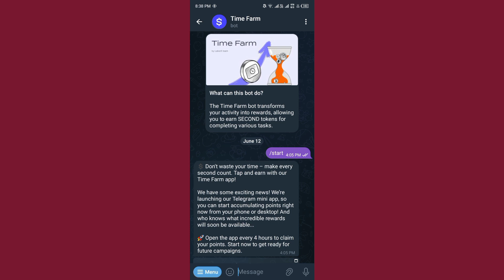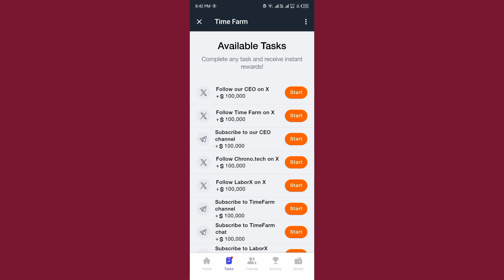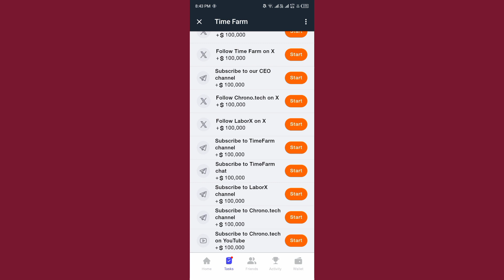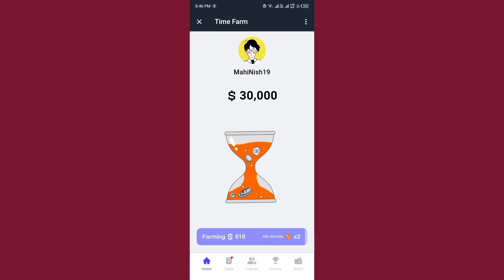Time Farm | New airdrop | 100% free | 100% big earning | powered by Laborx & chrono tech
time Farm
time Farm New airdrop
new telegram airdrop
telegram bot
how to make account of time farm airdrop
how to make time farm airdrop account on telegram
how to do mining on telegram
how to do mining on time farm airdrop
free online earning
crypto
free crypto online earning
100% free airdrop
100% free earning
100% free crypto airdrop online
100% earning
100% earning free
100% verified airdrop